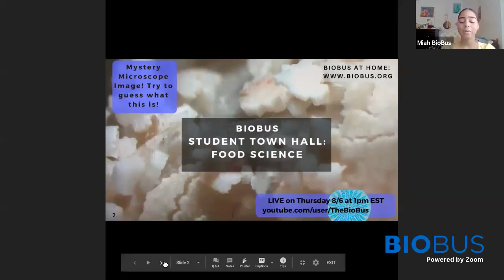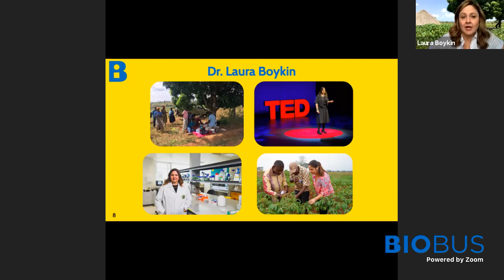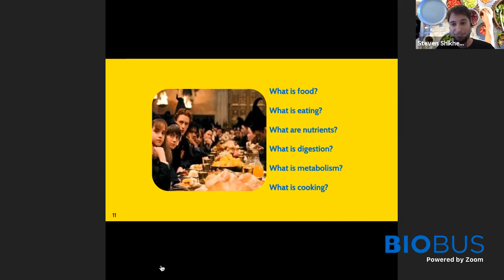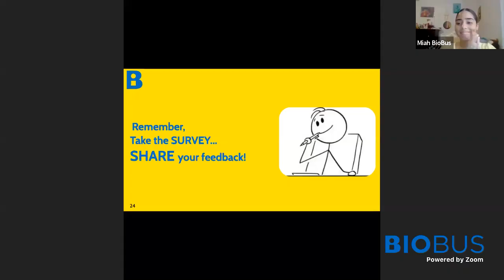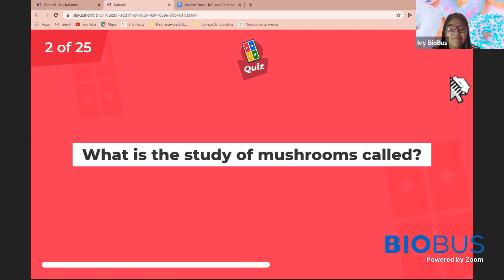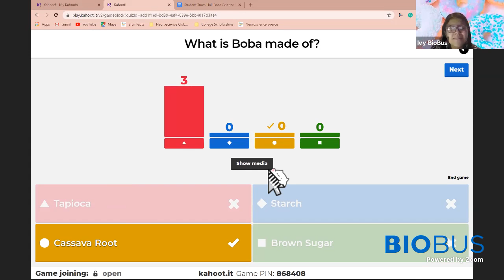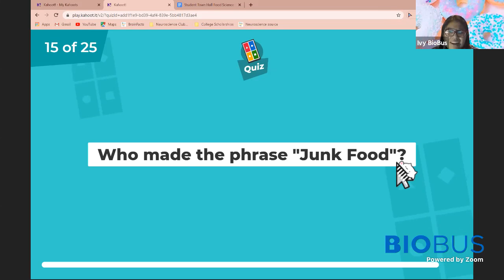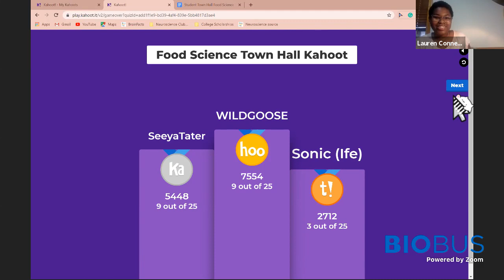BioBus Student Town Hall: Food Science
Join us LIVE to watch Special Guest Scientists Dr. Laura Boykin & Dr. Steven Shikhel answer YOUR questions about Food Science!

TRY an Explore at Home Challenge

Want to know more about BioBus? and follow us in social media @biobus on TikTok, Instagram, Twitter and Facebook!

¡Únase a nosotros EN VIVO para ver a los Científicos Invitados Especiales Dr. Laura Boykin & Dr. Steven Shikhel responder SUS preguntas sobre la Ciencia de los Alimentos!

PRUEBE un desafío científico con Explore at Home

VER más Foro Científico Estudiantil

¿Quieres saber más sobre BioBus? ¡Tenemos un Tiktok ahora!